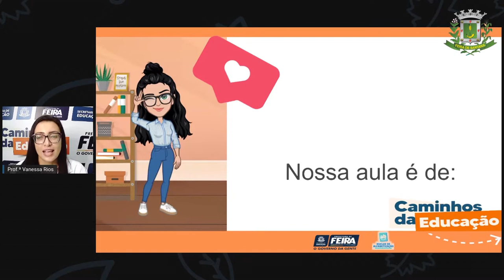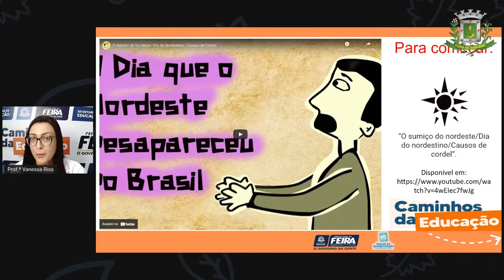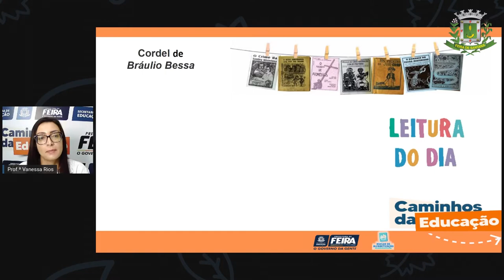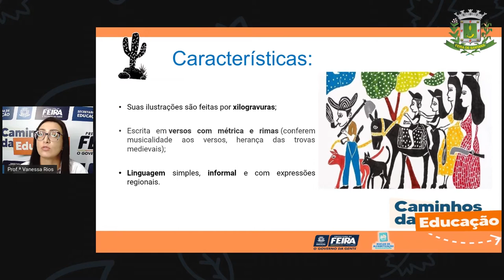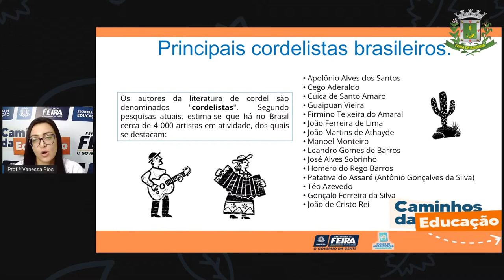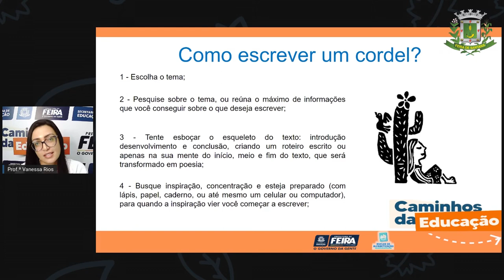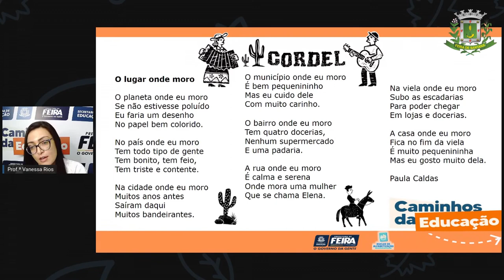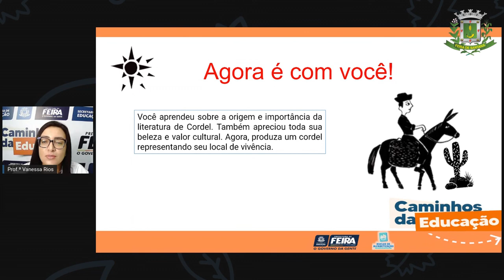5ºANO AULA 117 Linguagens Literatura de cordel Parte 2 Profª VANESSA